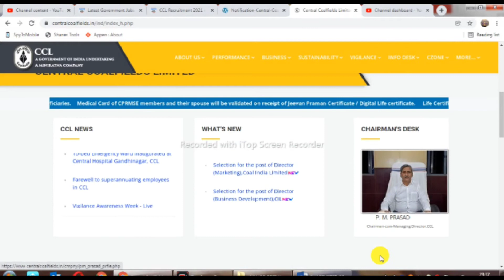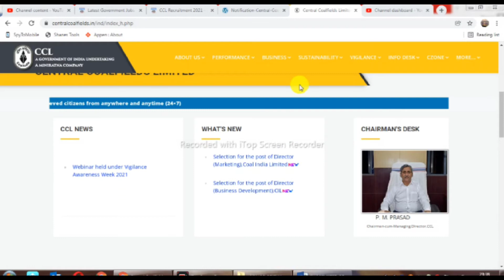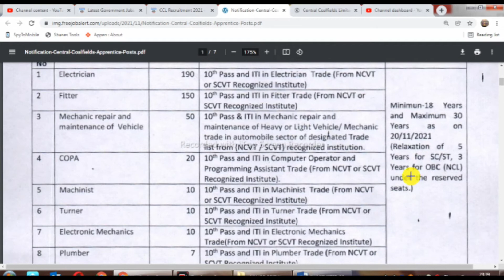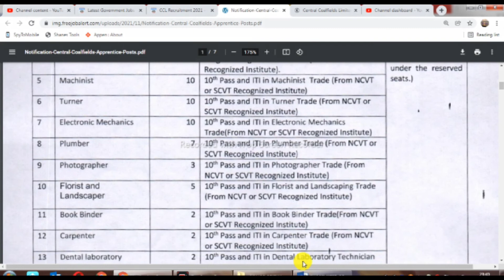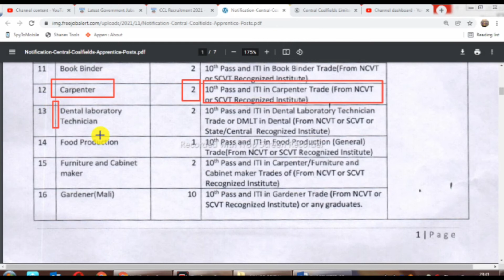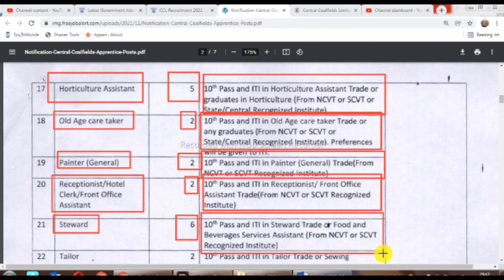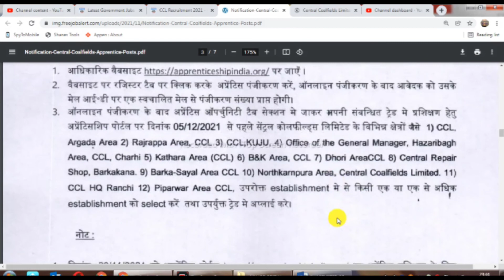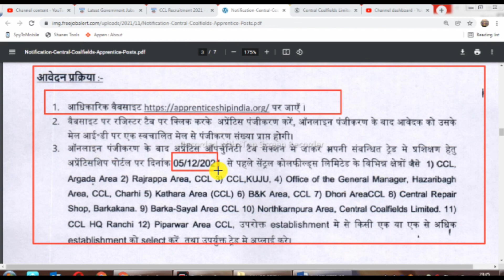CCL Recruitment 2021 | CCL Apprentice Recruitment 2021 | Odisha govt job 2021 | Odisha job updates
ଭାରତୀୟ କୋଇଲା ଖଣିରେ ବଡ଼ ନିଯୁକ୍ତି ! Central Coalfields Limited Recruitment 2021 ! CCL Vacancy 2021.
Central Coalfield Limited (CCL) Limited is looking to recruit 539 Apprentice for one year (2020-21) practical training under Apprentice Act -1961 in different trades such as Electrician, Fitter, COPA, Machinist, Turner, Plumber, Sirdar, and Other Posts.

Odisha govt job 2021 - odisha top govt jobs in january 2021 || total posts : 16 000 || odisha job updates 2021 || odisha govt jobs 2021 || govt jobs vacancy in january 2021 || odisha job. odisha govt jobs 2021 ! odisha collector office job 2021 | odisha govt job 2021 | job alert odisha |
OSSC Recruitment 2021 - ossc recruitment 2021 | odisha govt job vacancy 2021 | new job update
OSSC Recruitment 2021 - ossc ri and amin vacancy 2021
OSSC Recruitment 2021 - osssc ri ari vacancy 2021 || new updates